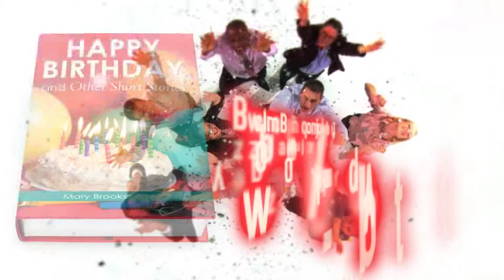Happy Birthday and Other Short Stories by Mary Brooks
A series of short stories about everyday life.